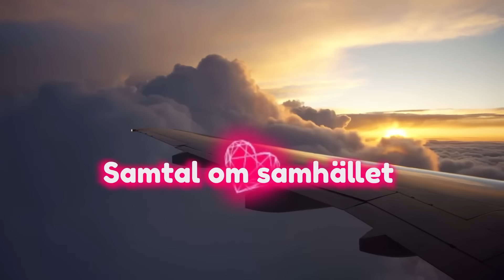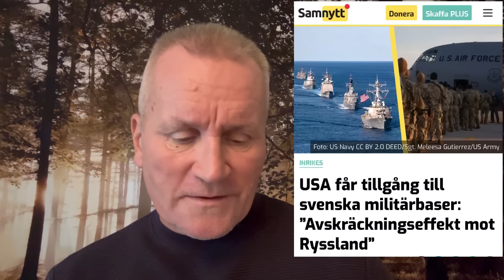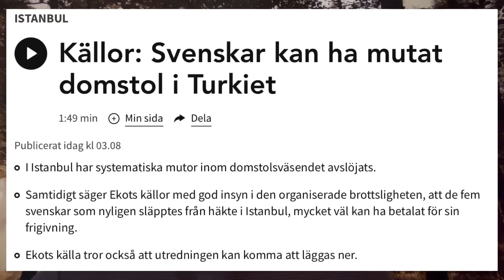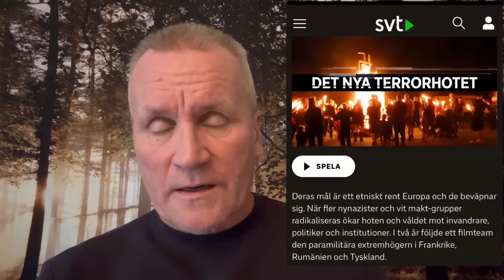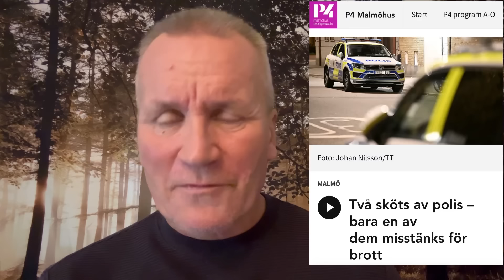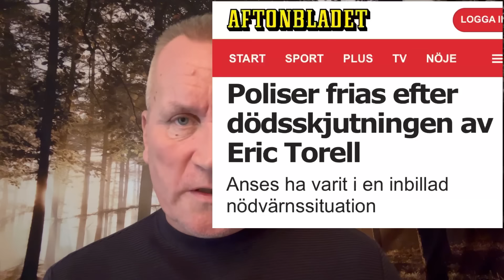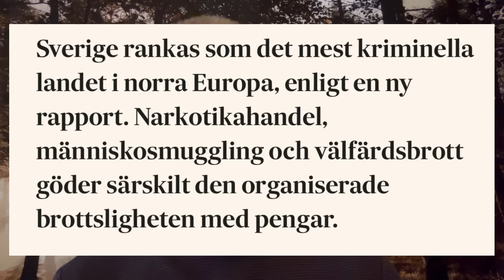Zlatan kramar terrorledarens barn, skolbarn avtrubbade och annat ont!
Bankgiro 221-1894

Stort tack!